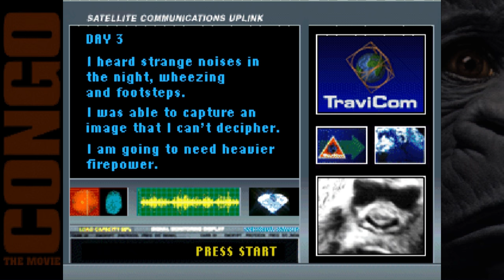Best Friends Play Congo The Movie: The Lost City of Zinj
We nominate Steven Anthony Jones for best male actor in video games for the role of Butembo Kabalo.